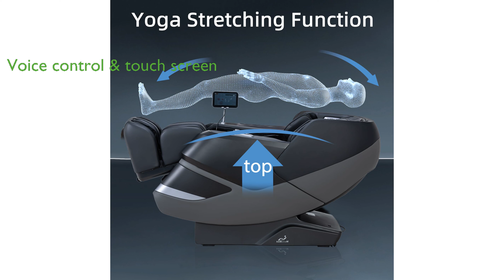REVIEW (2024): MassaMAX 2024 Massage Chair. ESSENTIAL details.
The MassaMAX 2024 Massage Chair offers advanced 4D massage technology that provides deep, therapeutic massages enhanced by soothing airbags for ultimate relaxation.

Its auto footrest and deep yoga stretching features ensure maximum comfort and flexibility, making it a perfect choice for relaxation and stretching exercises.

With AI voice control and a user-friendly touch screen interface, managing the chair's settings is incredibly convenient and intuitive.

The zero gravity design and long SL track of the chair provide unparalleled comfort, mimicking a space capsule experience.

Innovative graphene heating therapy targets lower back discomfort, offering effective pain relief and relaxation.

The chair includes rejuvenating foot rollers and full body airbags, enveloping you in luxurious comfort and providing a blissful massage experience.